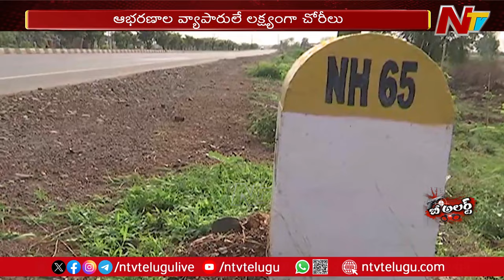తెలంగాణలోకి అనేక దొంగల గ్యాంగులు.. వాళ్లే లక్ష్యంగా చోరీలు.. | Telangana | Thieves | Ntv